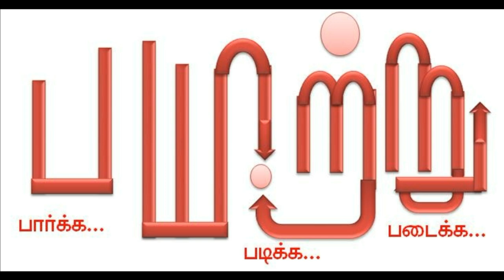பெண்களின் உரிமைகளைக் காத்த சோழர்கள்!. சோழர் காலத்தில் பெண்கள் தொடர் - 3. Mannar mannan speech chola